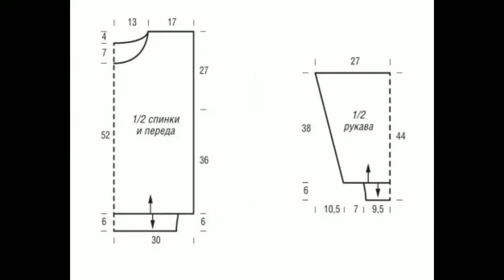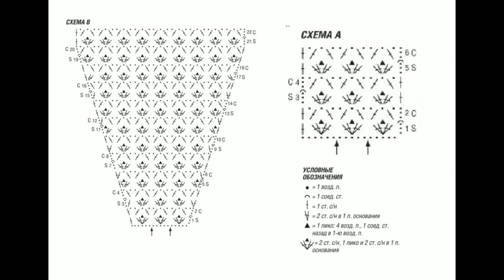👉💯🌷Очень простой узор крючком для пуловера - Вязание крючком для начинающих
✅Регистрируйся по ссылке:
✅Выводи средства